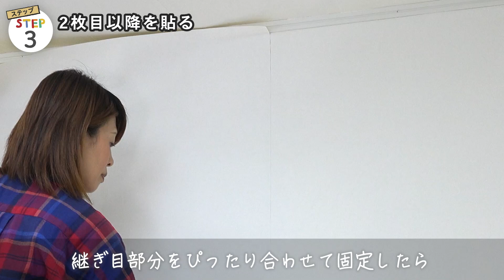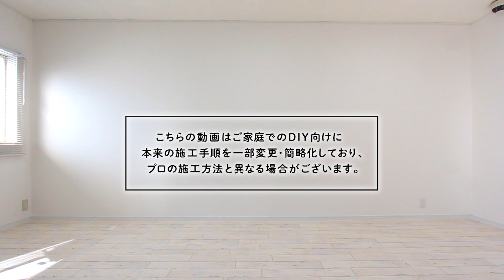DIY教室｜生のり付き壁紙の貼り方（スリット壁紙・チャレンジセット編） RESTA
初心者でもお部屋の壁に簡単に貼れる！生のり付き壁紙の貼り方です。
「チャレンジセット」なら施工道具・マニュアルがセットになって届いたその日から施工可能♪

┌0:00 生のり付き壁紙の貼り方（スリット壁紙・チャレンジセット編）
├0:06 壁紙チャレンジセット内容と用意するもの
├0:33 貼る前の準備
├1:06 STEP1「壁紙をカットする」
├1:33 CHECK「壁紙の折りたたみ方」
├1:56 STEP2「1枚目を貼る」
├4:18 STEP3「2枚目以降を貼る」
└5:07 STEP4「最後の1枚を貼る」

■RESTA DIYショップTOP

■DIY商品の掘り出し物をお探しなら、RESTAのアウトレットセールをチェック！